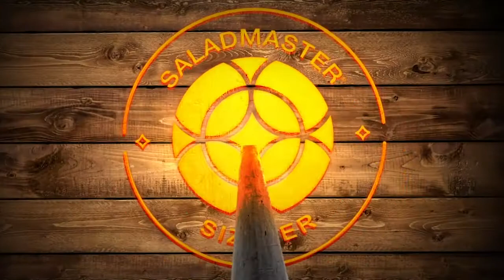샐러드마스터 머신으로 간단하고 빠르게 만드는 레인보우 디너 샐러드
샐러드마스터 머신은 완벽한 크롬 처리 도금으로 변하지 않는 아름다운 마감을 자랑합니다. 5개로 구성된 콘은 뛰어난 성능과 편리함을 제공합니다. 슈레더(분쇄용), 스트링거(얇은 채썰기), 프렌치 프라이어(굵은 채썰기), 슬러이서(얇은 편썰기), 와플러(모양내기) 5개의 콘은 다양한 모양과 크기로 식재료를 빠르고 간편하게 준비해 줍니다.

샐러드마스터 머신의 다양한 활용법에 대해 더 알아보시려면 가까운 딜러에 문의하세요.